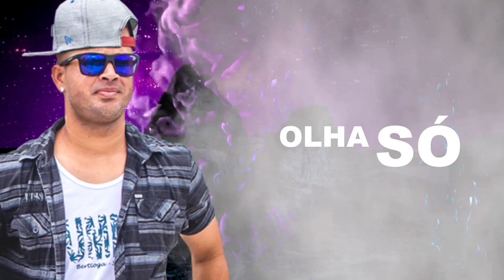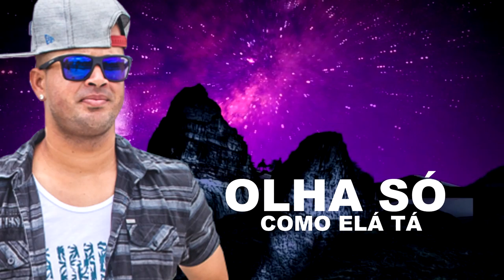MC Bruno da Baixada & Oz Cafajestez - Tá Lokona (Lyric Vídeo) DJ BrunoBxD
Artista - MC Bruno Dá Baixada e Oz Cafajestez

Música - Tá Lokona